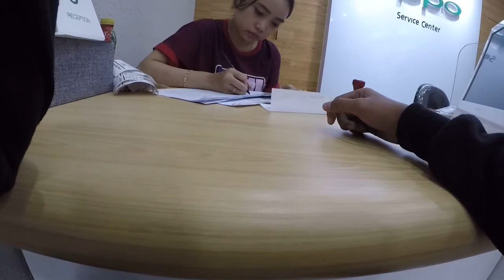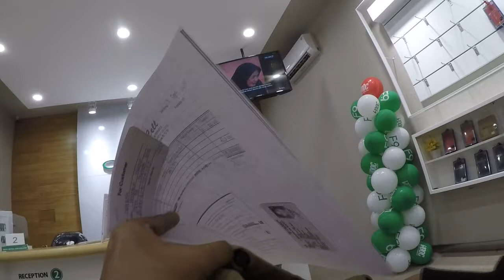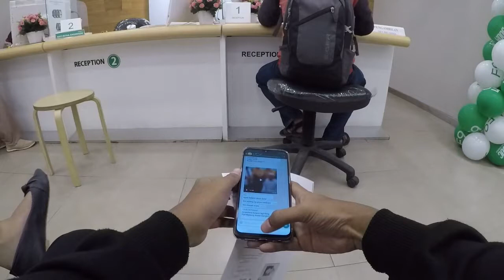Motovlog Pengambilan Oppo F9 Gift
Vlog Perjalanan Pengambilan Gift dari pembelian Oppo F9.
Berupa Headphone Bluethoot OASE MD-K10